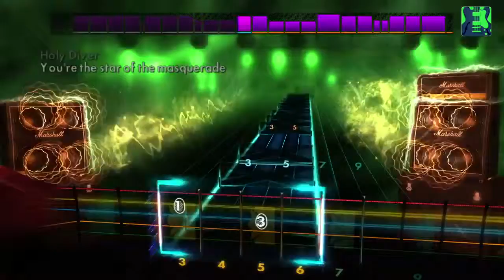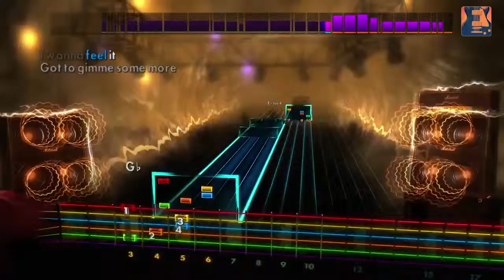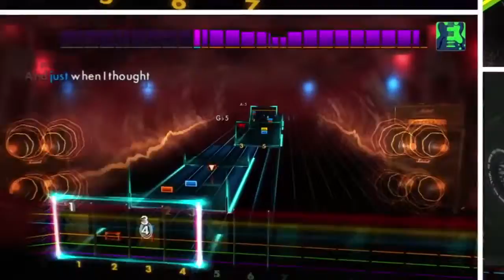Rocksmith 2014 Edition Arena Rock Singles Assets Trailer Europe